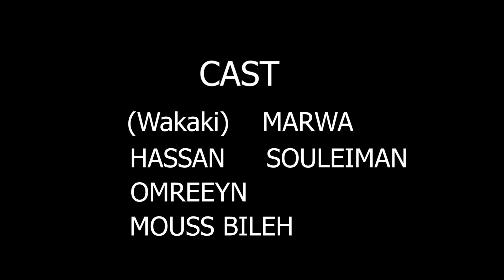JACAYL LANGARE ❤👨‍🦯 (love-lingo) | Short film | with omreeyn | QOSOLKII ADUNKA 😂🤣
WELCOME ASAXAABTA 😁 iyo jacayllangaraa ENJOY

filimkaan wuxuu ku saabsan yahay gabar saddex wiil isku mar shukaansata oo tartan galisay sidii ay midkood u dooran lahayd😅